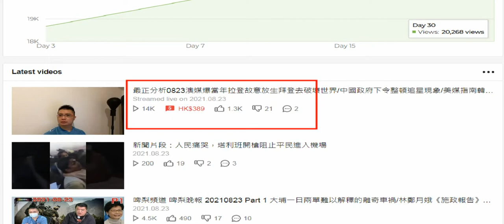20210823 啤梨晚報打女人偷錢賊林匡正直播見到毛挑機就發癲鳩叫腦殘課金，甚至鳩叫人上鳩台打過、理論。曾志豪見到毛就真係理論，亦無借啲意搵錢。高下立見。飲水無聲跟下下聲，雙方都做咗十幾年直播